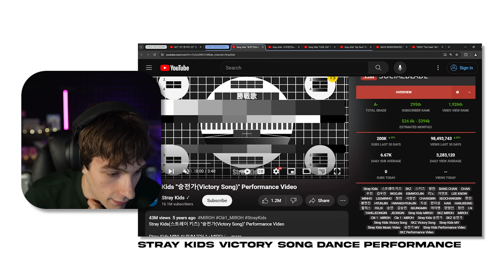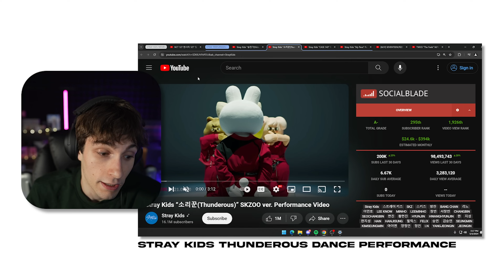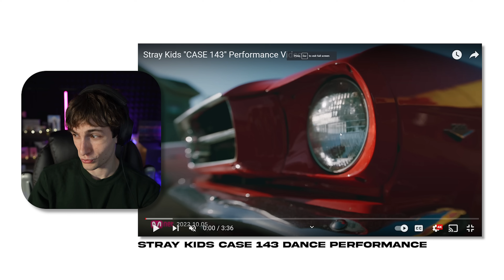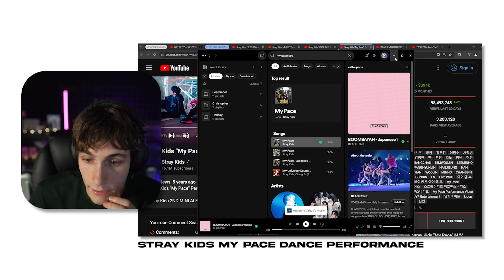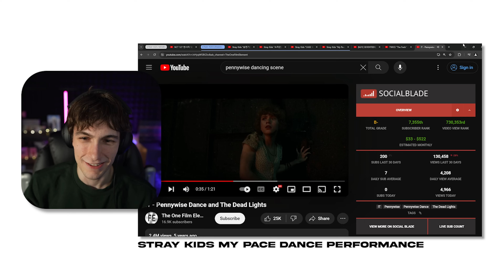Reacting to Stray Kids Iconic Dance Performances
In this video I react to Stray Kid's most iconic dance performances, and I go into depth on the level of dancing and main ideas. I explain my thoughts on Stray Kid's dancing and give my overall opinion.